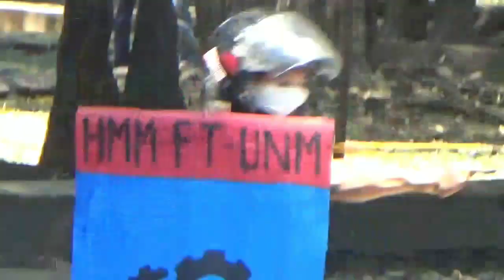Mahasiswa parangtambung UNM saling serang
Bentrok antar fakultas kembali terjadi, kali ini antara fakultas seni dan fakultas tahnik universitas negeri makassar, aksi saling lempar antara kedua kubu terjadi di halaman kampus parang tambung, jalan malengkeri raya, senin siang.

Diduga pemicu dari perkelahian antara fakuktas ini terkait pertandingan futsal beberaoa hari lalu, sedangkan fakuktas yang terkibat bentrok yakni fakultas tehni dan seni namun gabung dengan fakultas olahraga.

Bentrok antara fakultas ini terjadi pada pukul 13.00, beruntung tidak ada korban dalam bentrok antara mahasiswa tersebut.

Akibat dari kejadian ini, sejumlah kendaraan milik mahasiswa rusak akibat terkena lemparan batu, sementara itu pasca bentrok polisi masih berjaga jaga untuk menghindari bentrok susulan.